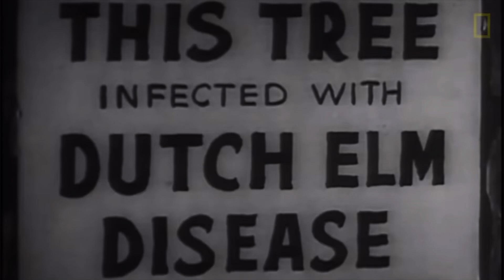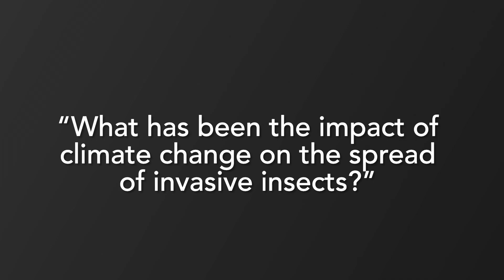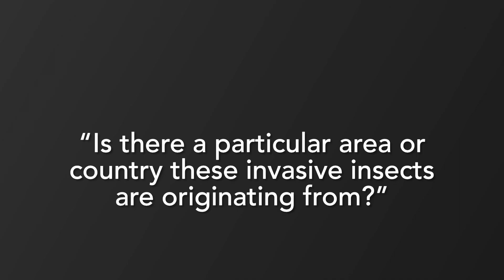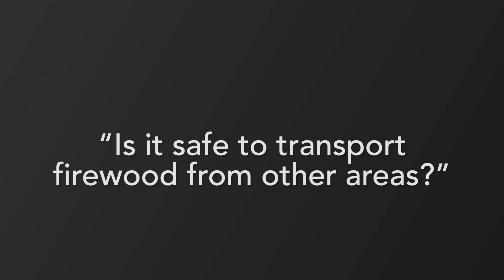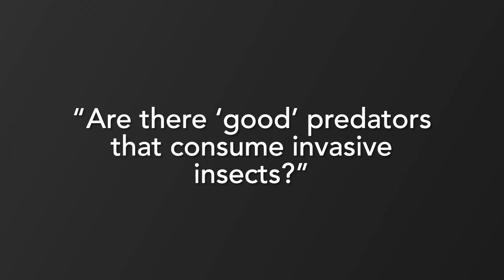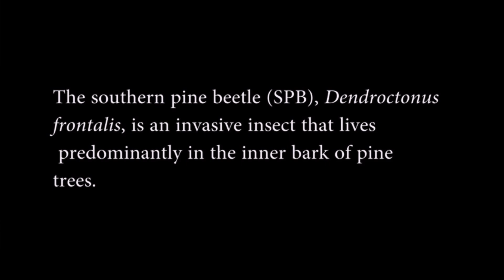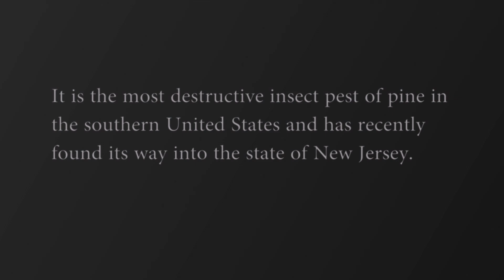Invasive Species: Interview with Dr. George C. Hamilton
Invasive insects: Causes and Strategies for Alleviation. Interview with Dr. George C. Hamilton, Extension Specialist in Pest Management, Rutgers University

0:00 Introduction
3:07 Interview with Dr. George Hamilton
3:23 What’s Considered an Invasive Species
4:10 Impact of Climate Change on Invasive Insects
4:26 Adverse Impact of Invasive Insects on Farms
7:42 Are Humans Responsible for the Increase in Invasive Species
10:50 Animal and Plant Health Inspection Service (APHIS)